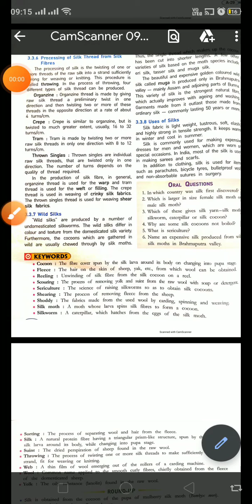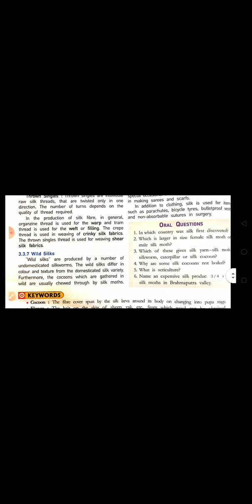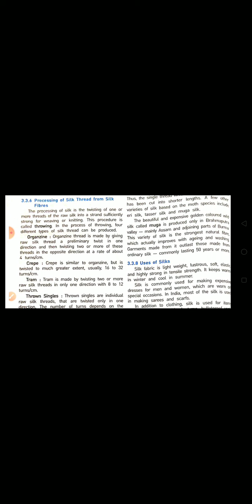Fiber to fabric